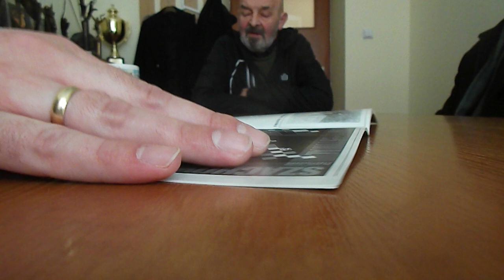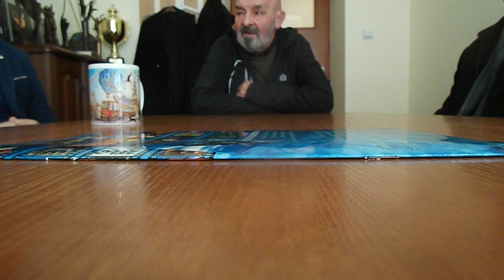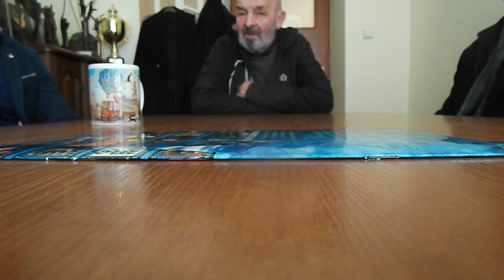częstochowskie rozmowy o sztuce cz.0 14.III.2024 Urząd Miasta